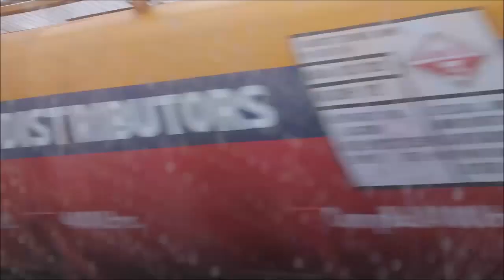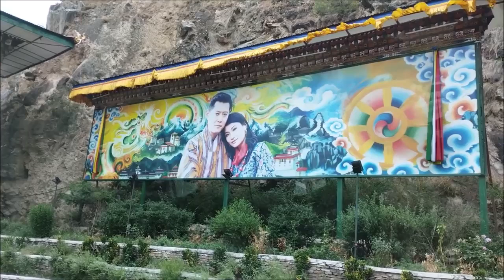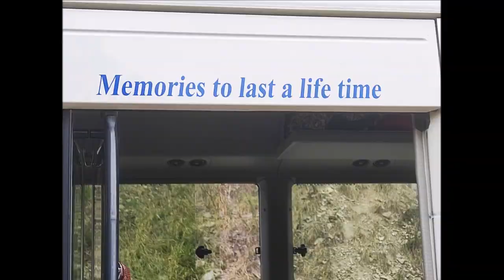PHUENTSHOLING TO THIMPU / BHUTAN ESCAPE / EP 02 /BHUTAN ENTRY / ROAD TRIP TO BHUTAN / MULTANI VLOGS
Bhutan Escape EP 02 / Phuentsholing to Thimphu by Land Route

BHUTAN ESCAPE VIA LAND ROUTE

This video takes us for an experience of entry at Phuentsholing and Drive to Thimphu,

WARM WISHES
CHANNEL MULTANI INDIANS

Things to do in Bhutan | Places to Visit in Bhutan / Top Tips for your Bhutan Trip / Bhutan TripAdvisor